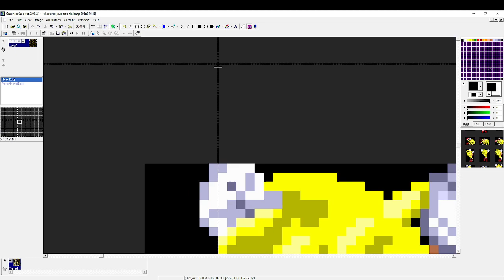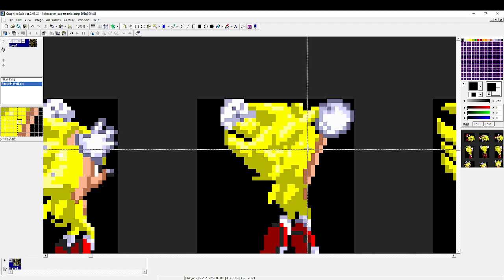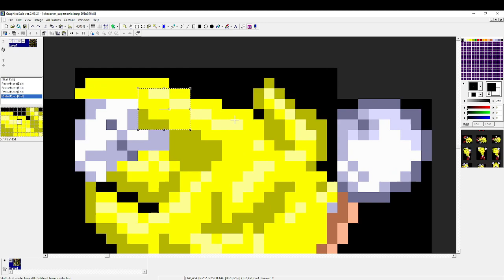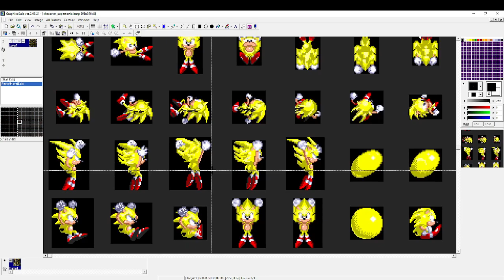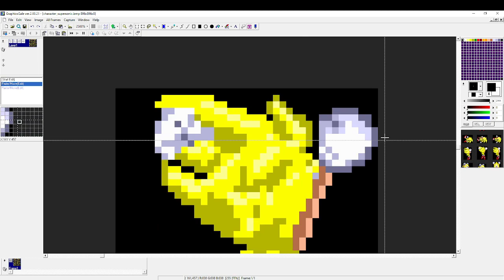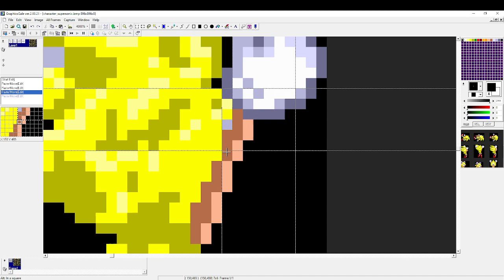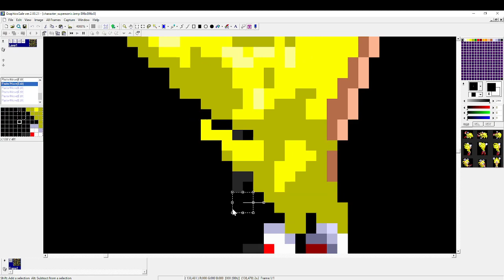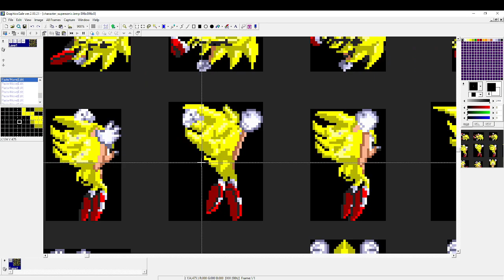Part 14 Sonic 3 AIR How To Make WIP Sonic sprites Fix